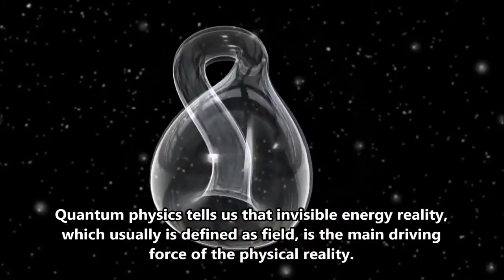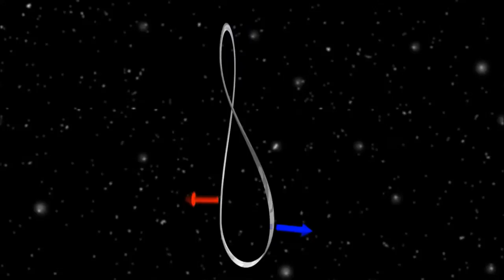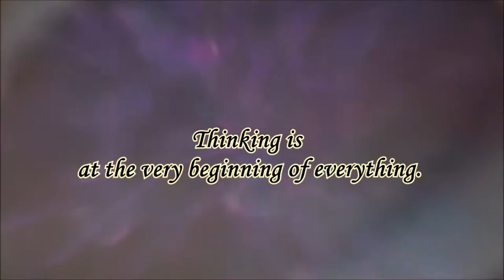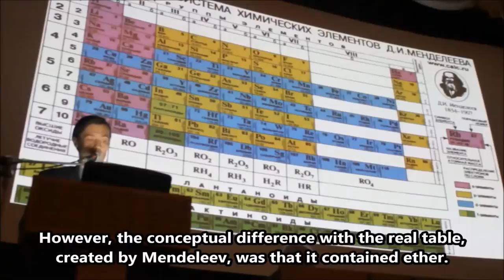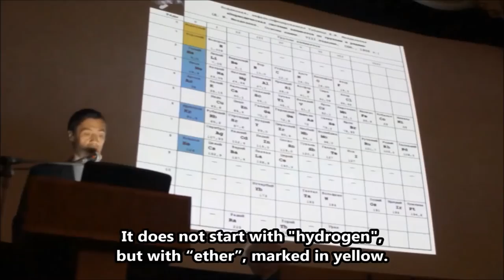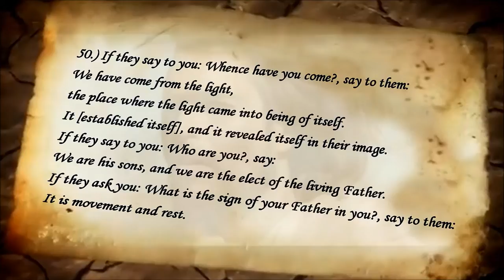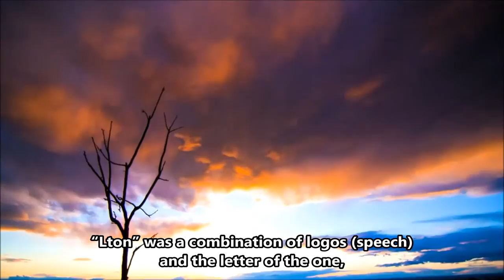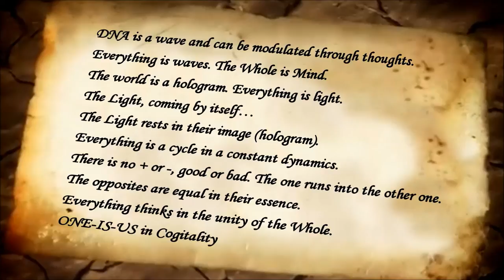TRAILER: COGITALITY - everything that IS!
The proposition that everything is energy is neither new, nor strange. More and more scientists reach this conclusion. There is even a theorem, which proves the connection between Descartes's philosophy, Jesus's words, Hermes's principles and the quantum physics -- John Bell's theorem. Bell's theorem is complex, but, in simple words, it means that there are no isolated systems. If a united whole is divided into pieces, they go on functioning as an integrated system, regardless of the space between them. This means that everything is in a "momentary" connection with every element of the rest of the whole. A number of experiments prove that Bell's theorem is correct, but this contradicts Special relativity theory. It is proven as well and states that there is no speed higher than the speed of light. Hence, the solution of Bell's theorem is that the united system is either a "consciousness" or information. Pure information, in mathematical sense, does not require energy. This is exactly what the physicist Jack Sarfatti demonstrates -- everything is in a momentary connection because the system is informational.

Then... who is the right one? René Descartes with the suggestion that thinking is the basis of everything; Hermes who said that All is mind; Jesus' words that we come from the light which came by itself alone; or Einstein's theory... or John Bell's theorem??? The Theory of Cogitality states: EVERYONE IS RIGHT!

As logical and orderly as the theory seems, it is meaningless until the moment we test it empirically. Development and change occur only when we live through and gain experience for a specific event. If you have been to a lecture, read a book or text, you actually know something, you have information. But you haven't tried it out or experienced it. There is no way to feel the thrill of the sea, if you have only read about it and seen it on a photo. It's impossible to understand how to interpret your dreams, what it is like to get into regression, or to feel levitation, if you don't try.

Then, how are you supposed to explore your own potential, if you don't search for it?

And he who seeks finds...

Hence, whatever you understand from this movie, do not trust! Try it out and experience it. And thus you will reveal that everything is possible. Every pawn can be a king...

The complete movie coming soon in ENGLISH,,,